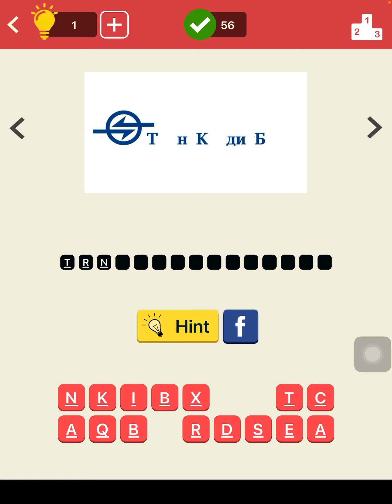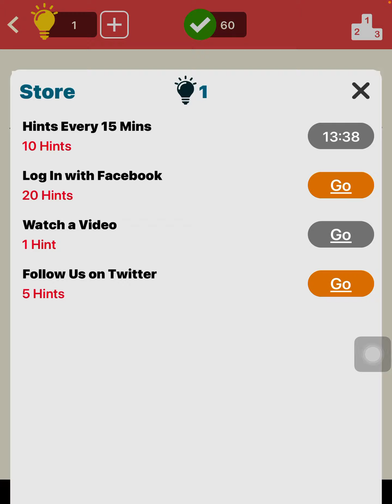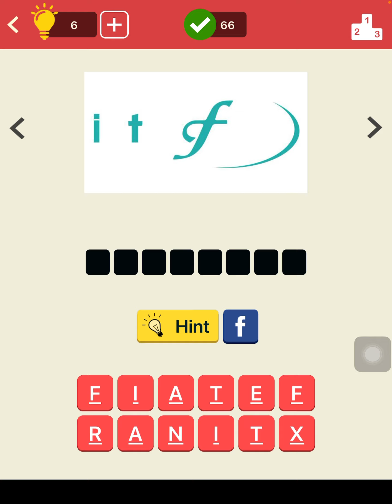Logo quiz world russia level 3